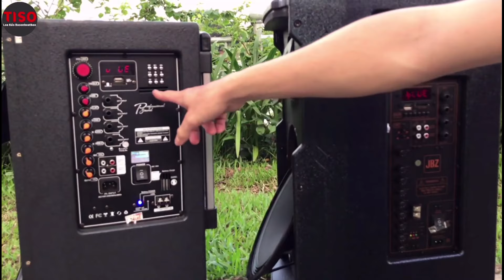Trùm cuối loa kéo 3 tấc JBZ đọ Prosing (đấu loa)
Trùm cuối loa kéo 3 tấc ko bao giờ làm bạn thất vọng Jbz J125 x Prosing W12

🎵GIÚP TISO ĐẠT 100K SUB NHÉ🎵
Loa Kéo 𝙏𝙄𝙎𝙊 : CHUYÊN CUNG CẤP & CHO THUÊ LOA KÉO

Lý do mua hàng tại 𝙏𝙄𝙎𝙊
💚𝐏𝐡𝐚̂̀𝐧 𝐦𝐞̂̀𝐦 𝐜𝐚̀𝐢 đ𝐚̣̆𝐭, 𝐡𝐮̛𝐨̛́𝐧𝐠 𝐝𝐚̂̃𝐧 đ𝐚̂̀𝐲 đ𝐮̉.
💚𝐋𝐮𝐨̂𝐧 𝐡𝐨̂̃ 𝐭𝐫𝐨̛̣ 𝐭𝐫𝐨𝐧𝐠 𝐬𝐮𝐨̂́𝐭 𝐭𝐡𝐨̛̀𝐢 𝐠𝐢𝐚𝐧 𝐬𝐮̛̉ 𝐝𝐮̣𝐧𝐠.
 💚𝐒𝐚̉𝐧 𝐩𝐡𝐚̂̉𝐦 đ𝐨̂̉𝐢 𝟏 𝐭𝐫𝐨𝐧𝐠 30 ngày.
💚𝐒𝐡𝐢𝐩 𝐂𝐎𝐃 𝐭𝐨𝐚̀𝐧 𝐪𝐮𝐨̂́𝐜.
💚𝐇𝐚̀𝐧𝐠 𝐧𝐠𝐮𝐲𝐞̂𝐧 𝐒𝐢𝐥𝐥, 𝟏𝟎𝟎% 𝐦𝐨̛́𝐢.
💚𝐂𝐚𝐦 𝐤𝐞̂́𝐭 𝟏𝟎𝟎% 𝐬𝐚̉𝐧 𝐩𝐡𝐚̂̉𝐦 𝐜𝐡𝐢́𝐧𝐡 𝐡𝐚̃𝐧𝐠.
💚 Bảo hành chính hãng 6-12 tháng

⭕️ TISO GÒ VẤP - 448/20/4 Phan Huy Ích. P12. Gò Vấp ( định vị : Loa Tiso )
⭕️ TISO PHẠM HÙNG - Đối diện 54/143/11 Phạm Hùng. Bình Hưng. Bình Chánh ( định vị : loa tiso q8 )
⭕️ TISO BÌNH DƯƠNG - Số 01 A1, đường Số 2, KDC Hiệp Thành 2, TDM, BD ( định vị: loa sieure )
⭕️ Đại lý ĐỒNG NAI - 63/21 tổ 11, ấp 3b, xuân bắc, xuân lộc, đồng na
𝙏𝙄𝙎𝙊 thương hiệu cung cấp sản phẩm lẻ và sỉ của các thương hiệu chính hãng TISO, ProSing, JBZ, MALATA, Temeisheng, kiomic, Sansui, ...